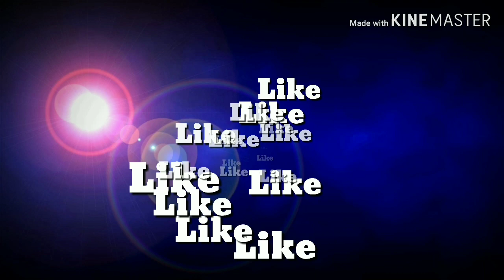SEMI BARBER. Trim hairstyle